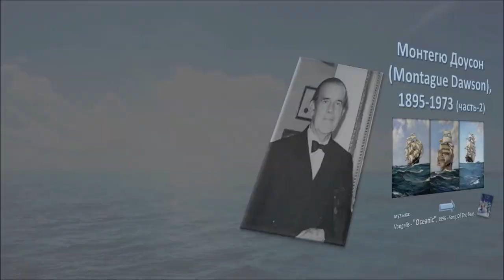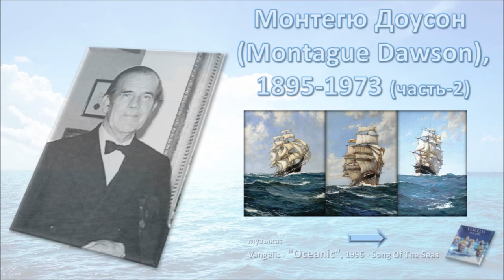Монтегю Доусон (Montague Dawson), 1895-1973-2ч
Монтегю Доусон (Montague Dawson), 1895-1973. Англия - Романтика морских просторов. Сборник 1
Монтегю Доусон (Montague Dawson), 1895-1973. Англия - Романтика морских просторов. Сборник 2
Монтегю Доусон (Montague Dawson), 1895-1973. Англия - Романтика морских просторов. Сборник 3
Монтегю Доусон (Montague Dawson), 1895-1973. Англия - Романтика морских просторов. Сборник №4
Доусон Монтегю английский художник-маринист родился в Лондоне в 1895 году. Внук художника- мариниста Генри Доусона и сын морского инженера. Стал известным по своим изображениям парусников и клиперов в открытом море. Смотря на картины Монтегю специалист может безошибочно определить на какой широте, какого океана, в какое время года изображено то или иное судно, так четко прописаны...
муз.- СМ Ляпунов Symphony No.2 in B Flat Minor, Op. 66, I. Largo - Allegro Moderato